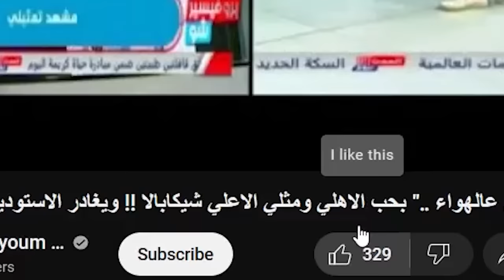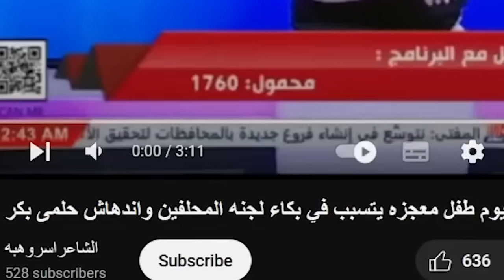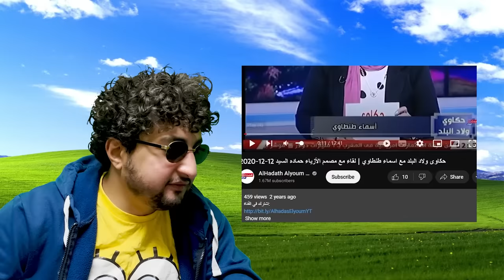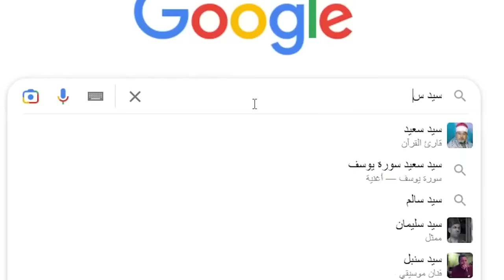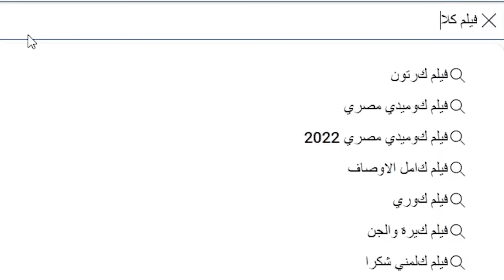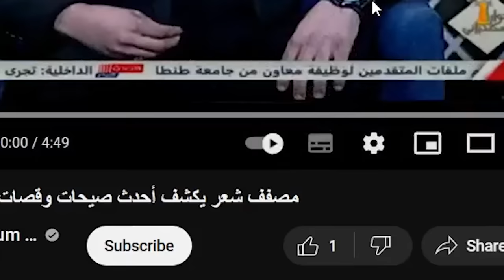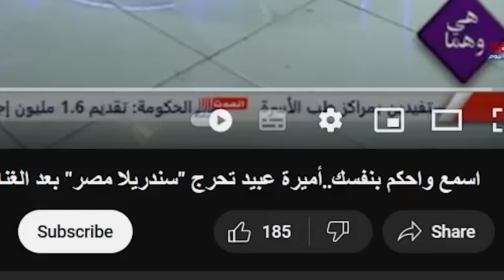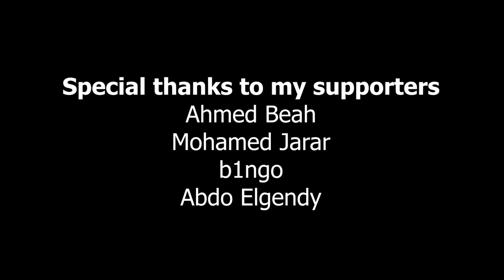قناة الحدث اليوم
Uncovering some of the TV's most bizarre content